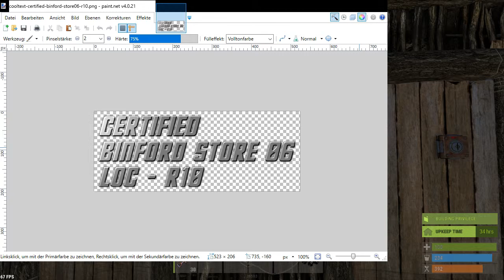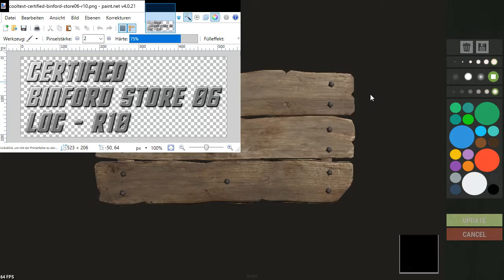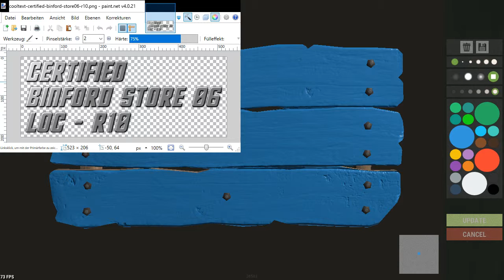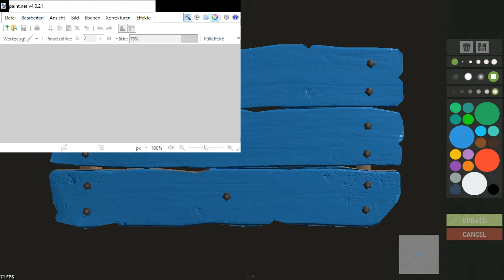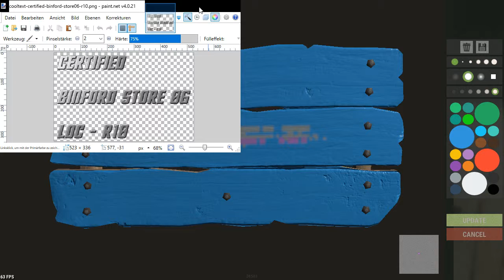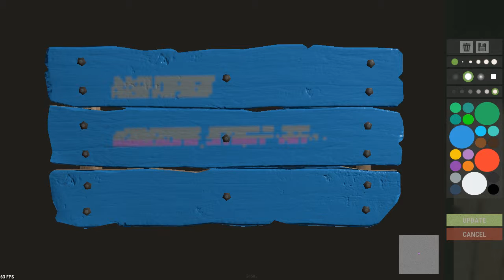RUST : Abenteuer im Beach Club (24.4.18, Teil 7 - Beginner - PvE - Creative)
Abenteuer im Beach Club (RUST) : Online Gaming Dokumentation
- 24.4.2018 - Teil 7